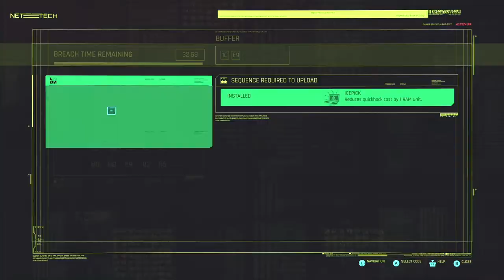Cyberpunk 2077 Series, Episode 25: FOLLOWING TAKEMURA'S LEADS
After a few side missions to build up some more cash, we follow up on Takemura's leads, talking to his last "friend" in Arasaka, who refuses to help us. So instead, we turn to Wakako, to give us details on Arasaka's upcoming parade, so we can crash it.